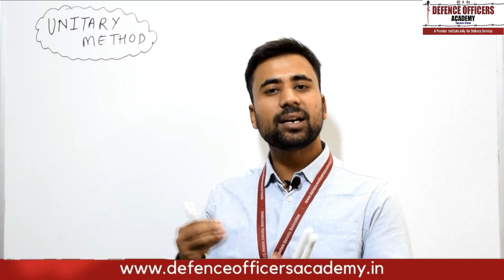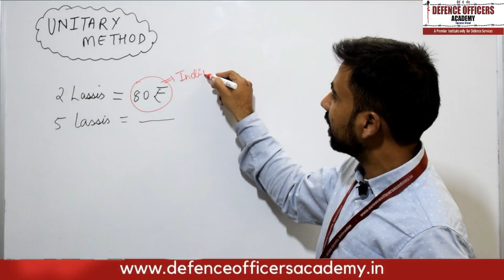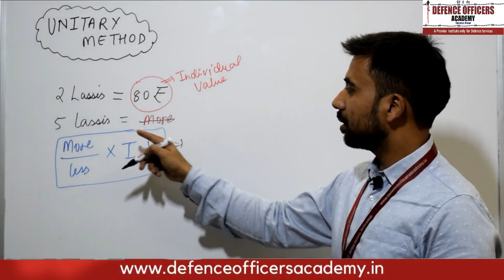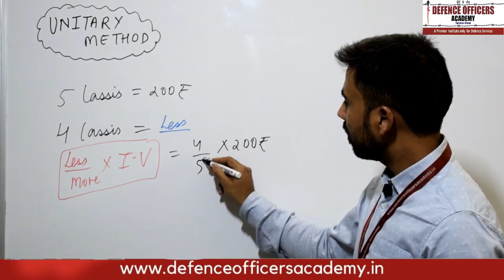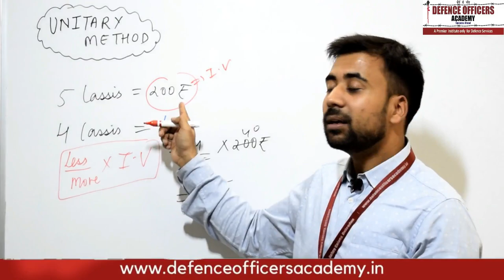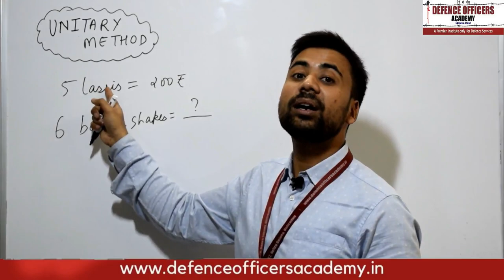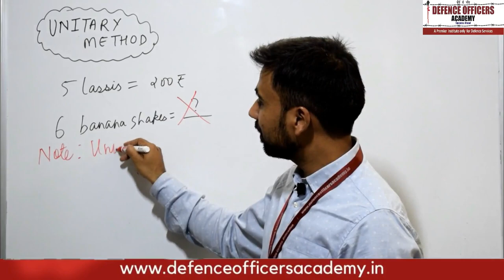Unitary Method - Covers 20% of the Syllabus RIMC/ SAINIK SCHOOL / RMS By Suraj Sir DOA Dehradun